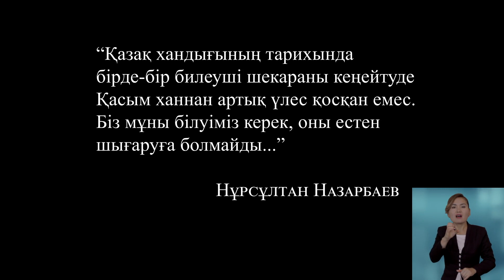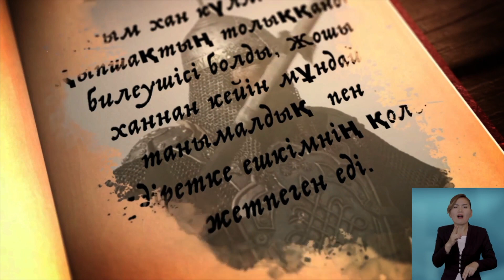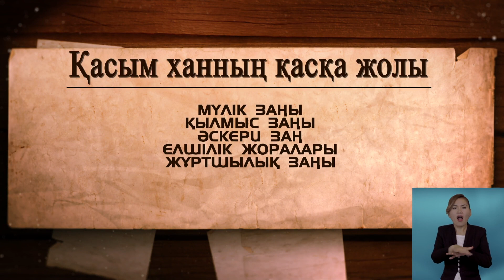48 ҚАСЫМ ХАН